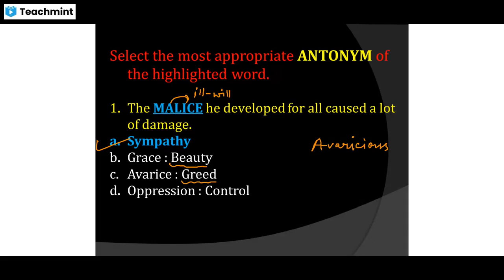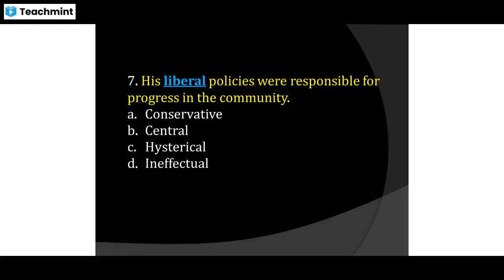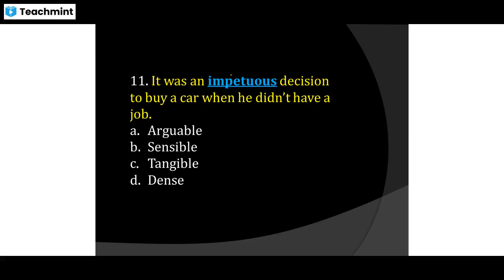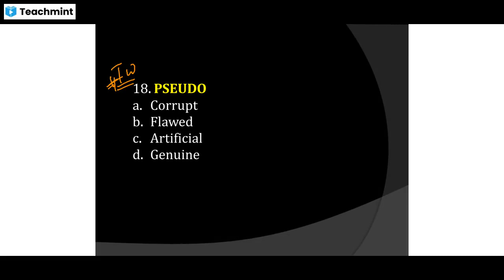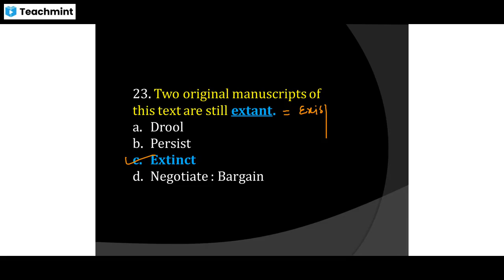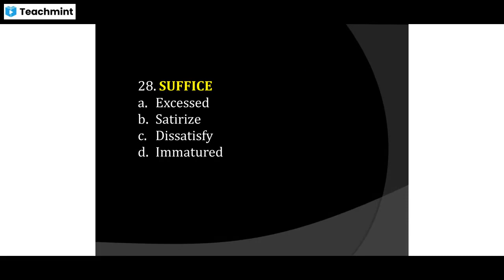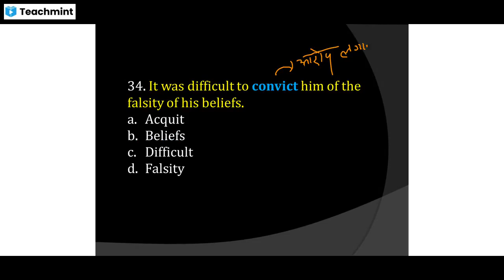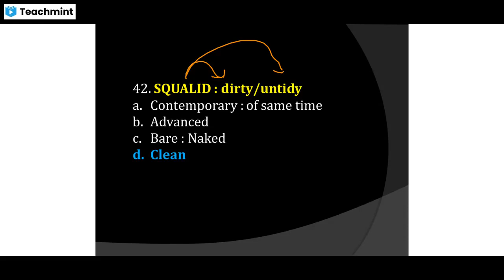Antonyms asked in CHSL 2021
Please find my classroom details below :
Classroom Name: VOCAB With Avi Sir
Subject: Vocab Master Course,English,English Language,Spoken English
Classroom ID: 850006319